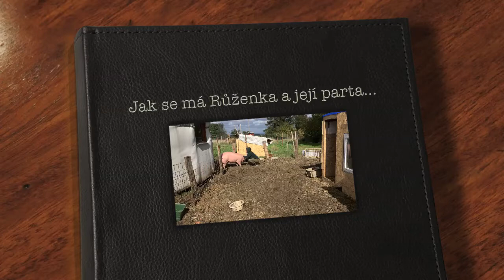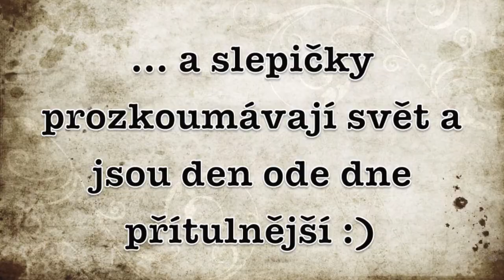JAK SE MÁ RŮŽA A JEJÍ PARTA ❤️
Je neuvěřitelné všechna zvířátka pozorovat ode dne, kdy k nám příjdou a jaké pokroky s časem přicházejí. Jak se osmělují, jak jsou radostnější a hlavně, jak jsou bezstarostnější... Cítí, že jim tu nic nehrozí a z bázlivých bytůstek se stávají neskuteční raubíři a to doslova a do písmene :D To, co tu vyvádí Dorotka s Lízou, to se snad nedá ani pojmenovat :D Brzy pro vás sestříháme i jejich skotačení, ať si to umíte spoň trošku představit :D
Moc vám všem děkujeme, protože bez vaší podpory by nejen neexistoval tento projekt, ale tato zvířátka by tu pravděpodobně už dávno nebyla... ❤️